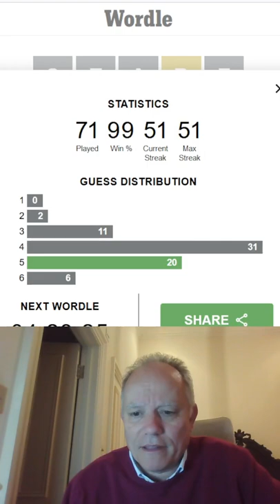Wordle in a Minute 1st May 2022 Edited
For a second consecutive day, Mark fails to get Wordle done in sixty seconds - this is the edited version - full version on the CTC YouTube channel!